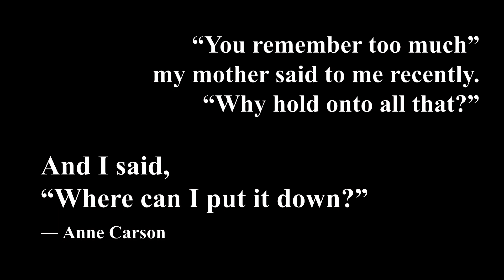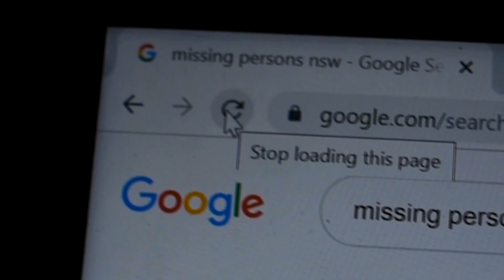The Less I Know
“You remember too much,
my mother said to me recently.
Why hold onto all that? And I said,

Where can I put it down?”

― Anne Carson, Glass, Irony and God

A short film by me w/ Celeste and Hamish. It's about guilt, carrying burdens for other ppl, trauma w/o closure and just bad friendships. If you like it tell me so I can get that sweet, sweet artistic validation.